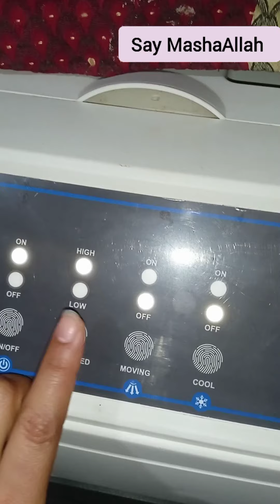Auto finger touch room cooler//bhiyo ka karnama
Instagram id👇👇
Zaunishbaloch